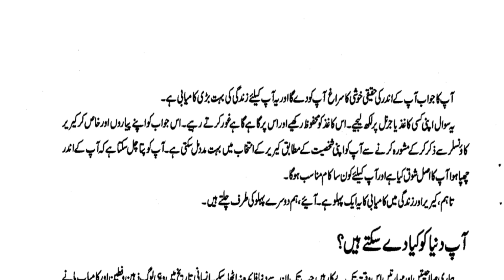How To Turn Your YOUR PERSONALITY AND YOUR CAREER From Zero To Hero